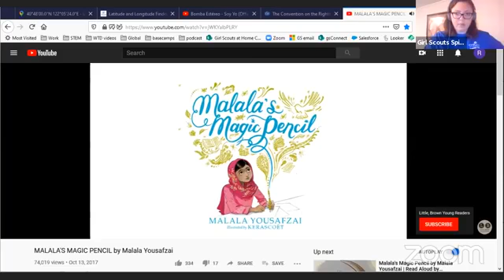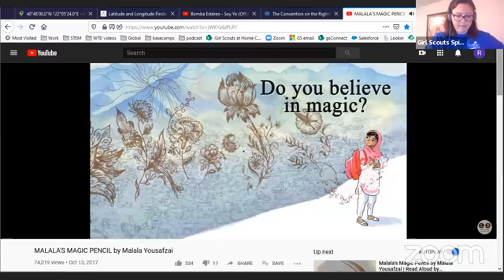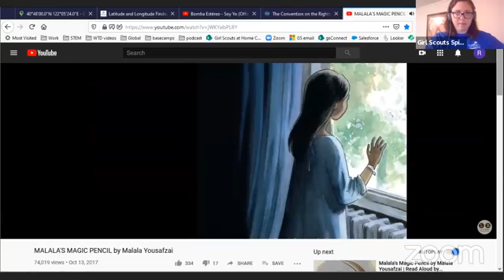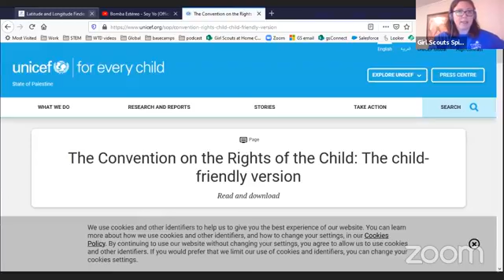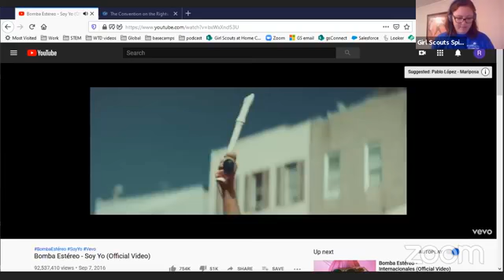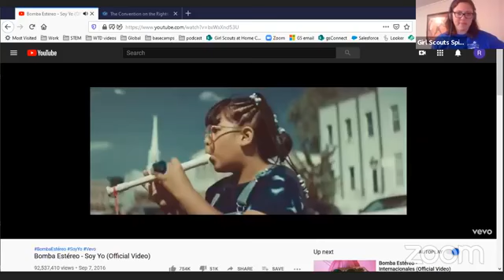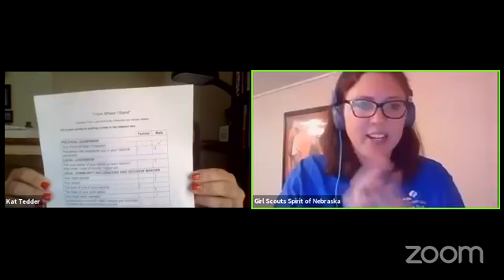Girl Scouts at Home | How to Participate in Global Girl Scouting Without Buying a Plane Ticket